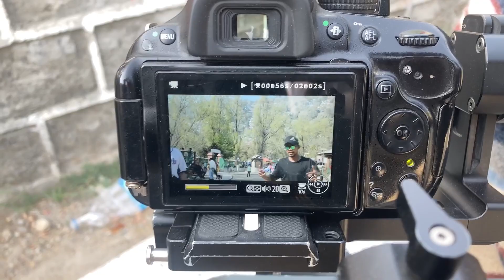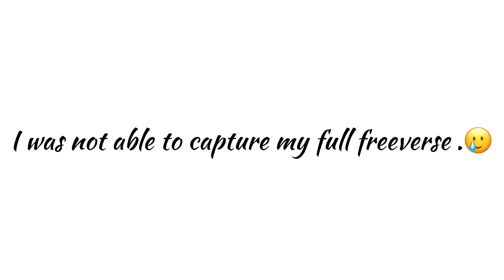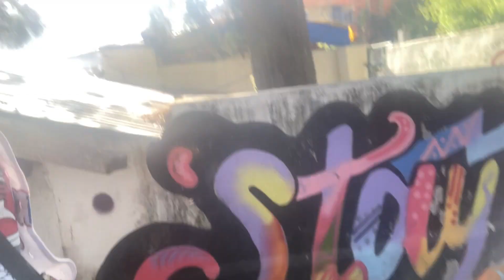Vlog 1- Shoot Day in Nainital.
Hey guy's ye mera phela vlog hai. Umeed karta hu aapko ye vlog pasand aayega.
Thanks to all the people in the video.
And special thanks to Megha.

Mere song sunne ke liye neeche Links pe click kare-

Shot and Edited by- Rough Soul.
Additional Editing by- Megha Rawat.
Location- Nainital

Iss video me jis ganne ki hum shoting kar rhe hai uska name hai 808.

peace:)